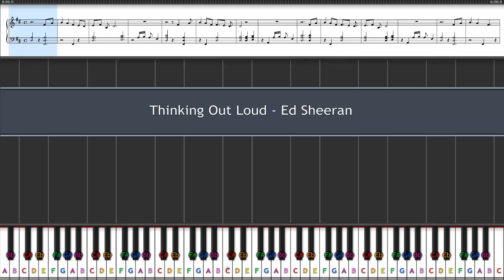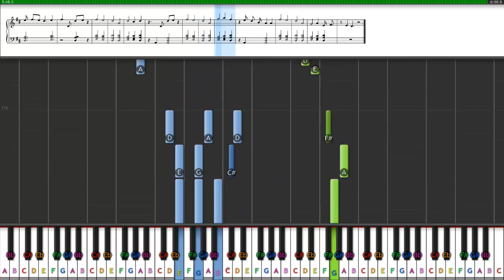Thinking Out Loud - Ed Sheeran - Midi Piano Tutorial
How to play "Thinking Out Loud", by Ed Sheeran. Midi Piano Tutorial with Sheet Music